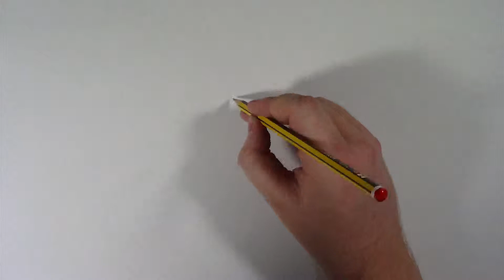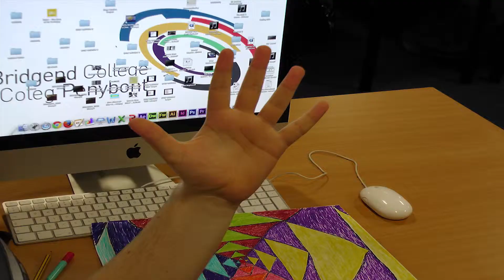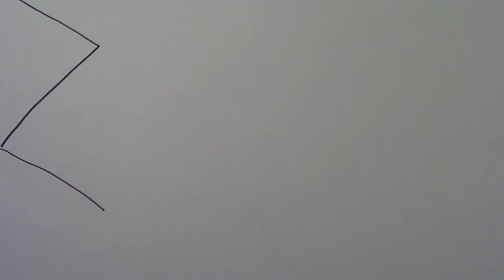[ANIMATION] Daniel Woodward - IndyStar Project